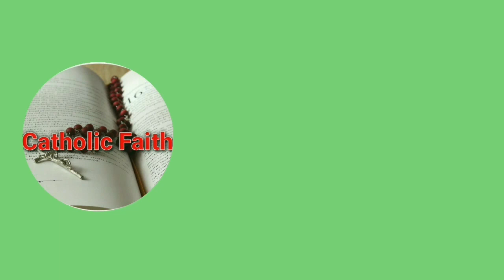The Book of Malachi | Old Testament | Douai Rheims Bible | Catholic faith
The Book of Malachi (or Malachias; מַלְאָכִי, Malʾaḫi, Mál'akhî) is the last book of the Neviim contained in the Tanakh, canonically the last of the Twelve Minor Prophets. In the Christian ordering, the grouping of the Prophetic Books is the last section of the Old Testament, making Malachi the last book before The New Testament.

The book is commonly attributed to a prophet by the name of "Malachi," as its title has frequently been understood as a proper name, although its Hebrew meaning is simply "My Messenger " (the Septuagint reads "his messenger") and may not be the author's name at all. The name occurs in the superscription at 1:1 and in 3:1, although it is highly unlikely that the word refers to the same character in both of these references. Thus, there is substantial debate regarding the identity of the book's author. One of the Targums identifies Ezra (or Esdras) as the author of Malachi. Priest and Historian Jerome suggests that this may be because Ezra is seen as an intermediary between the prophets and the "great synagogue." There is, however, no historical evidence yet to support this claim.

Some scholars note affinities between Zechariah 9–14 and the Book of Malachi. Zechariah 9, Zechariah 12, and Malachi 1 are all introduced as The word of Elohim. Some scholars argue that this collection originally consisted of three independent and anonymous prophecies, two of which were subsequently appended to the Book of Zechariah as what they refer to as Deutero-Zechariah, with the third becoming the Book of Malachi. As a result, most scholars consider the Book of Malachi to be the work of a single author who may or may not have been identified by the title Malachi. The present division of the oracles results in a total of 12 books of minor prophets, a number parallelling the sons of Jacob who became the heads of the 12 Israelite tribes. The Catholic Encyclopedia asserts, "We are no doubt in presence of an abbreviation of the name Mál'akhîyah, that is Messenger of Elohim."